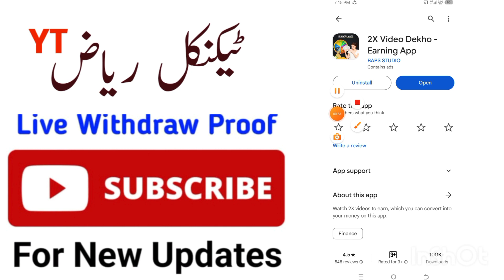2x Video Dekho Earning App Real or Fake | 2x Video Dekho App Withdrawal | Payment Proof | Review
2x Video Dekho Earning App Real or Fake | 2x Video Dekho App  Withdrawal | Payment Proof | Review

❤️❤️ شکریہ ❤️❤️

2x video dekho earning app
2x video dekho earning app withdrawal proof
2x video dekho earning app real or fake
2x video dekho earning app withdrawal
2x video dekho
2x video dekho withdraw proof
2x video dekho real or fake
2x video dekho earning app se paise kaise kamaye
2x video dekho earning app payment proof
2x video dekho app
2x video dekho earning app withdrawal problem
2x video real or fake
2x video dekho earning app se withdrawal kaise kare